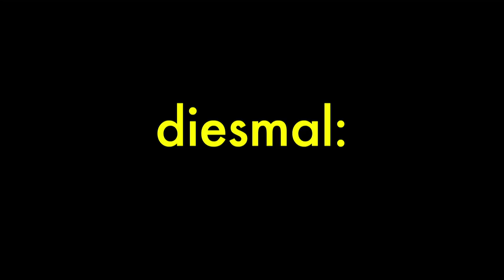Pipilotti und Zermatt und Fraktale (HD Reupload)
K U L T U R P L A T Z T     |   26/07/18